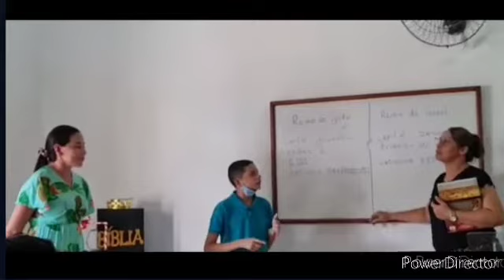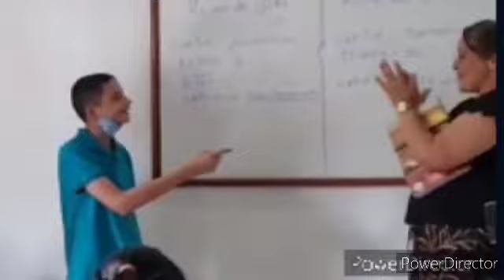EBD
Um pouco da nossa última EBD